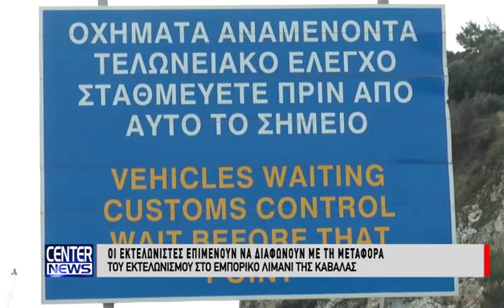01 02 19 ΟΙ ΕΚΤΕΛΩΝΙΣΤΕΣ ΕΠΙΜΕΝΟΥΝ ΝΑ ΔΙΑΦΩΝΟΥΝ ΜΕ ΤΗ ΜΕΤΑΦΟΡΑ ΤΟΥ ΕΚΤΕΛΩΝΙΣΜΟΥ ΣΤΟ ΕΜΠΟΡΙΚΟ ΛΙΜΑΝΙ